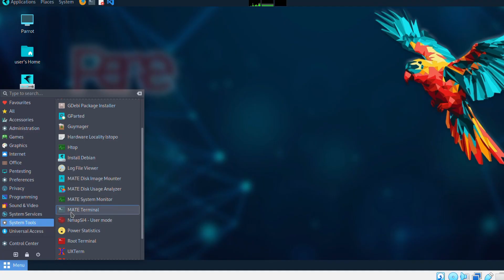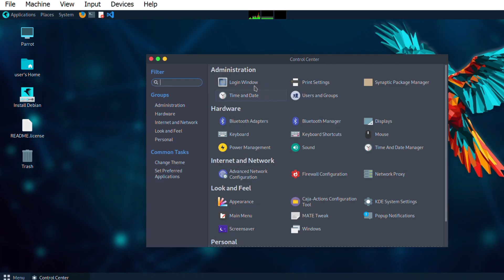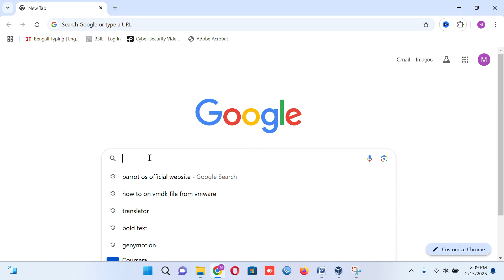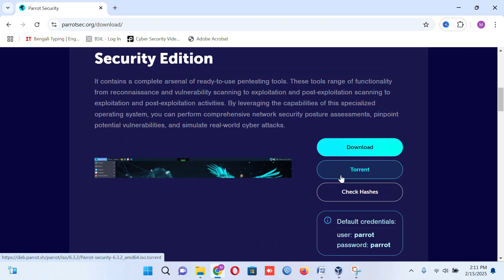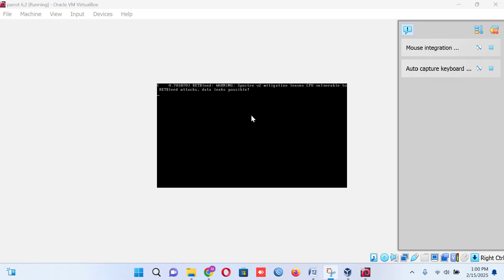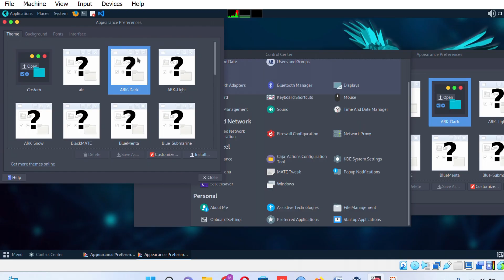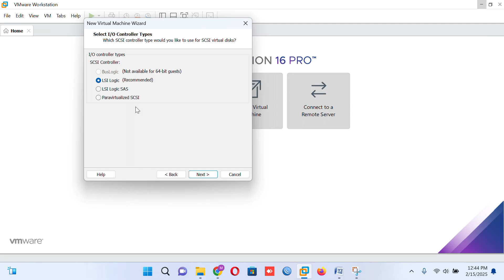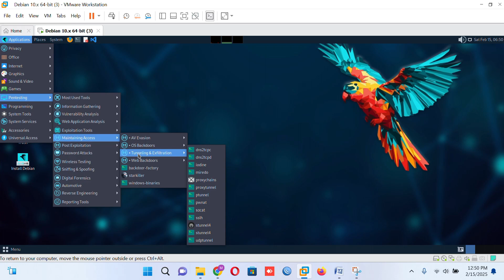Parrot OS for Ethical Hacking VS Kali Linux, Tools & Setup Guide!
Parrot OS is one of the best Linux distributions designed for ethical hacking, penetration testing, and cybersecurity. If you're looking for a powerful alternative to Kali Linux, then Parrot OS for ethical hacking is a great choice. In this video, we compare Kali vs Parrot OS, breaking down their key differences, security features, and toolsets. Whether you're a beginner or an advanced user, understanding the best OS for your cybersecurity needs is crucial.

Many cybersecurity professionals and hackers prefer Parrot OS cybersecurity due to its lightweight design, privacy-focused features, and pre-installed penetration testing tools. If you’re wondering how to get started, we’ve got you covered with a step-by-step guide on how to install Parrot OS on both VMware and VirtualBox. These virtualization platforms allow you to test Parrot OS hacking techniques in a safe environment without affecting your main system.

When it comes to ethical hacking OS, both Parrot OS vs Kali Linux are widely used, but Parrot OS stands out due to its enhanced security and privacy-focused features. The Parrot Security OS includes a wide range of Parrot OS tools, making it a solid choice for penetration testers and security researchers. In this video, we also cover the Parrot OS setup process, from downloading the ISO to configuring it for hacking and security testing.

For those exploring the best Linux for hackers, Parrot OS pentesting tools are pre-installed, giving you everything you need to test vulnerabilities, analyze networks, and perform security audits. Additionally, Parrot OS VPN capabilities ensure enhanced anonymity and secure browsing, making it a strong option for both ethical hackers and privacy-conscious users. If you're searching for the best Linux distro for cybersecurity, Parrot OS should be on your list.

This video also includes a Parrot OS review, covering system performance, usability, and essential tools for cybersecurity professionals. Compared to Kali Linux, Parrot OS is often preferred for its stability, lightweight footprint, and strong security. Whether you are a cybersecurity student, a penetration tester, or just someone interested in ethical hacking, this guide will help you make an informed decision on Kali Linux vs Parrot OS.

If you're looking for an easy way to get started, our Parrot OS install guide will walk you through everything you need.

*Where in the video You'll Learn:*
00:00 Parrot OS features
02:01 What is Parrot OS
03:02 Linux vs Parrot OS for cybersecurity
06:29 How to download Parrot OS
08:12 how to Install Parrot OS live in Virtual Box
12:05 how to Install Parrot OS live in VMware